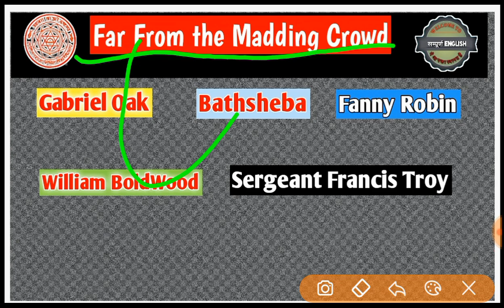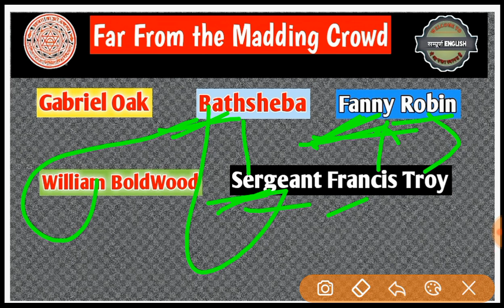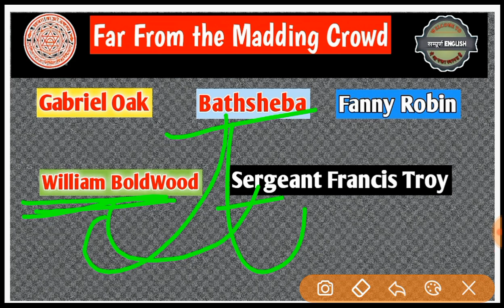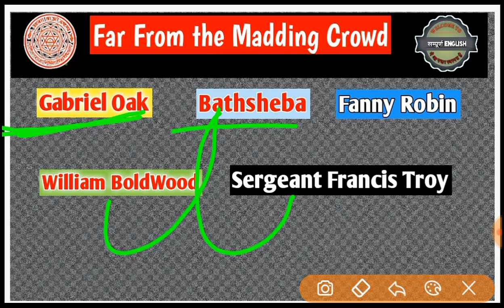Far From the Madding Crowd by Thomas Hardy | Character Sketch Of Bathsheba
👉jaypalyadav101